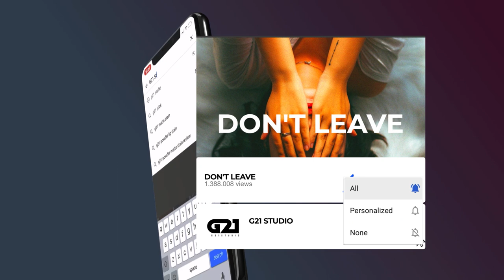ទីនេះទីនោះ - Yong ft. Bormey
Prod. Yong
Lyric and melody : Yong
Mixing and Mastering: SAMI G21

Work Contact
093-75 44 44 | 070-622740 Samey